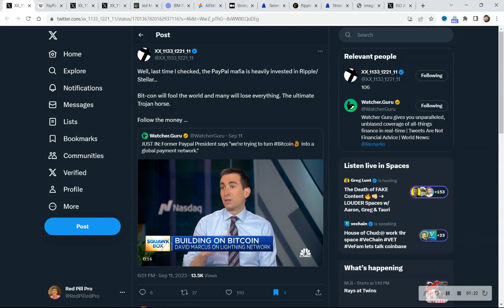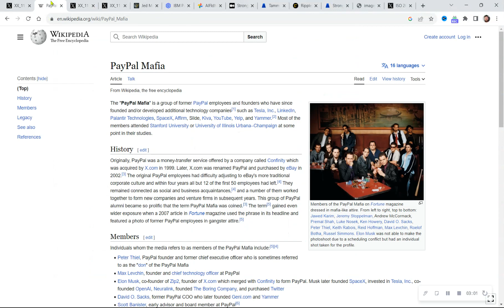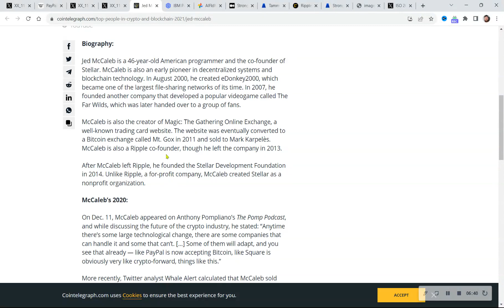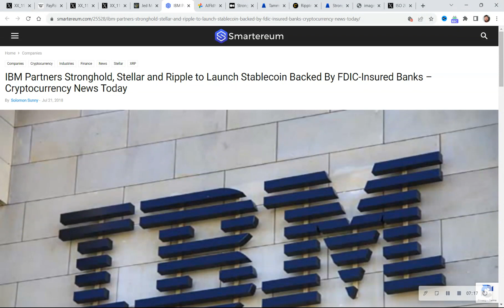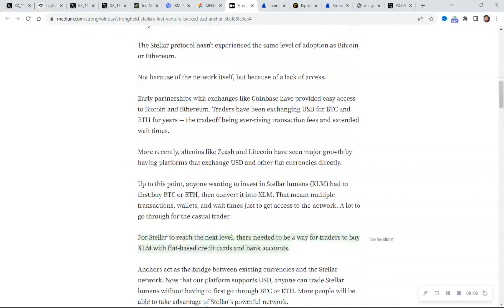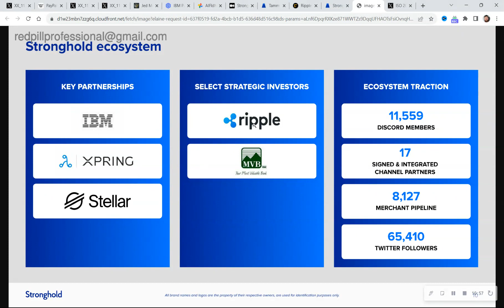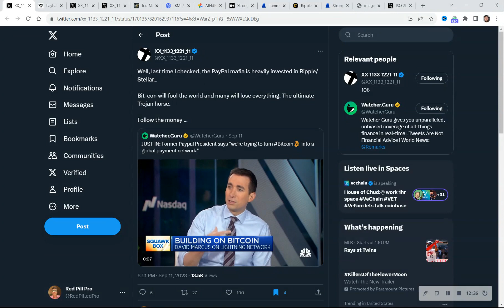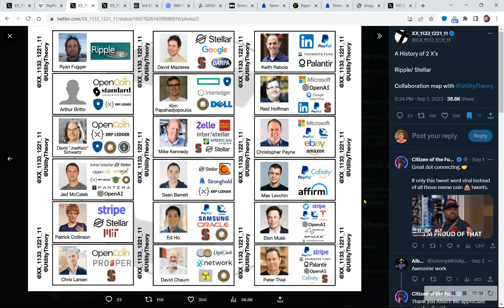PayPal Mafia EXPOSED: Ripple XRP, Stellar XLM, Stronghold SHX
The PayPal Mafia is a group of former PayPal executives who have gone on to found or invest in successful technology companies. Some of the most notable members of the PayPal Mafia include Peter Thiel, Elon Musk, and Max Levchin.

These entrepreneurs are all interested in the future of payments, and many of them are involved in blockchain-based projects. Stellar, Ripple, Stronghold, IBM Worldwire, and Hyperledger are all blockchain platforms that are being developed for payments.

Stellar is a decentralized protocol that allows for fast and cheap cross-border payments. Ripple is another decentralized protocol that is designed for payments. Stronghold is a company that is developing a platform for issuing and managing digital assets. IBM Worldwire is a blockchain-based platform that is being developed by IBM for cross-border payments. Hyperledger is a collaborative open-source project that is developing blockchain frameworks for a variety of industries.

Central bank digital currencies (CBDCs) are digital currencies that are issued by central banks. CBDCs are still in the early stages of development, but they have the potential to revolutionize the way we pay for goods and services.

This video will explore the connections between the PayPal Mafia, Stellar, Ripple, Stronghold, IBM Worldwire, Hyperledger, and CBDCs. We will discuss how these technologies are being developed to make payments faster, cheaper, and more secure.

We will also discuss the potential impact of CBDCs on the global economy. Are CBDCs the future of payments? Or will they be replaced by other technologies?

Join us to learn more about the future of payments!

In this video, we will cover the following topics:

The different blockchain platforms that are being developed for payments
The potential impact of CBDCs on the global economy
We will also answer the following questions:

What are the benefits of using blockchain for payments?
What are the challenges that need to be addressed before CBDCs can be widely adopted?
How will CBDCs impact the traditional financial system?
This video is for anyone who is interested in the future of payments. Whether you are a business owner, a financial analyst, or a curious individual, this video will give you a better understanding of the technologies that are shaping the way we pay for goods and services.